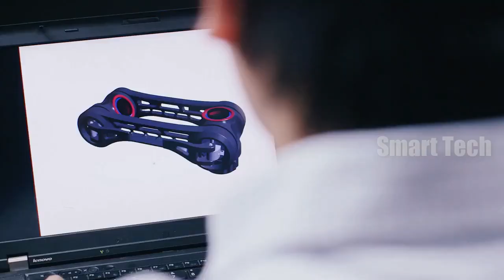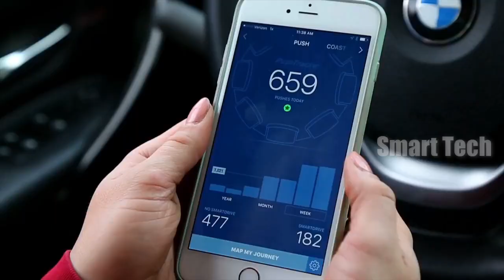5 UNIQUE BEST BICYCLE INVENTIONS ▶ You Can Ride Very Fast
5 UNIQUE BEST BICYCLE INVENTIONS ▶ You Can Ride Very Fast
Never miss any latest teach and gadgets videos.

LINKS AND CREDIT:
1. ELLIPTICAL BICYCLE
2. CARV WALKING BICYCLE
3. Twicycle
4. MC2 BIKE
5. SMARTDRIVE MX2